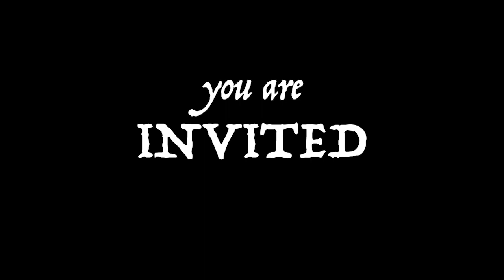Ride the Sky [OFFICIAL TRAILER]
ISM high school theatre production "Ride the Sky," an original zoom play about a group of teenagers on a journey of discovery during the pandemic as they play online Dungeons and Dragons. The play will be released in six episodes on Jan 18-22, 2021!